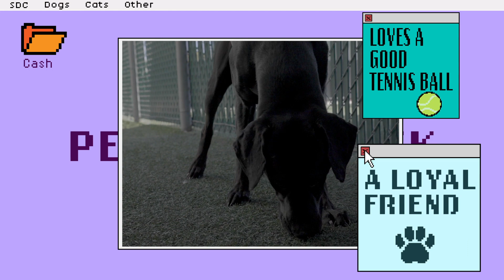Pet of the Week - Cash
This week's Pet of the Week is a loyal pointer mix named Cash. Cash may take some time to warm up to new friends but once he does, he is a great companion and playmate! If you are interested in adopting Cash, please